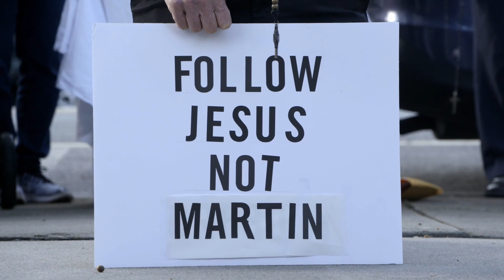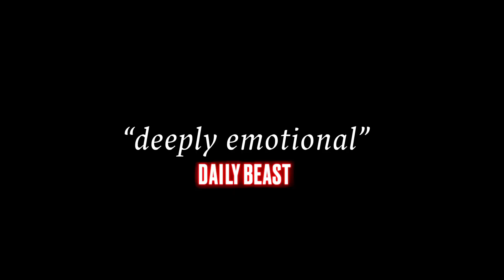Building a Bridge - Official Trailer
A documentary film coming soon from Directors Evan Mascagni and Shannon Post, and Executive Producer Martin Scorsese.